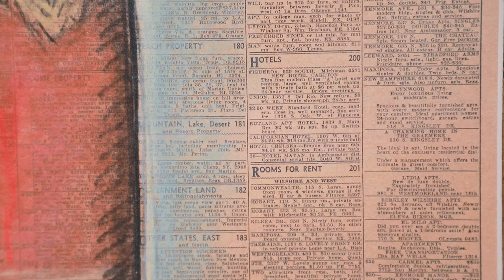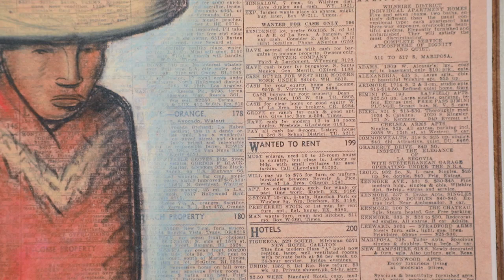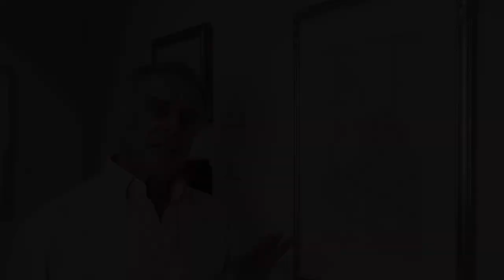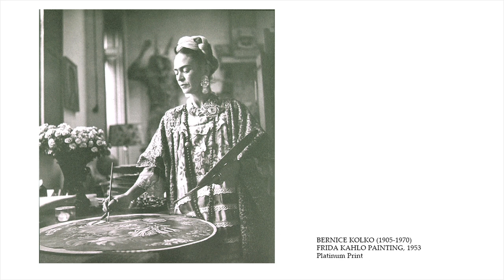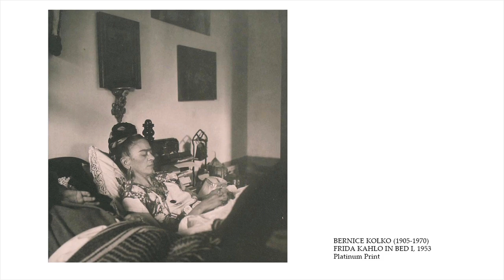ARTISTS OF MEXICO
Filmed on the occasion of the “Artists of Mexico” exhibition at Jack Rutberg Fine Arts in Los Angeles, this exhibition of paintings, drawings, prints and sculpture explores the impact that Mexican artists had on Los Angeles art, and the impact that L.A. had on them.

Jack Rutberg guides us through this wide ranging exhibition with fascinating insights and historical context.

Included in the exhibition are:  Jean Charlot, Rafael Coronel, José Luis Cuevas, Bernice Kolko, Gustavo Montoya, Alfredo Ramos Martinez, Diego Rivera, David Alfaro Siqueiros, Rufino Tamayo and Francisco Zúñiga.

“Artists of Mexico” is a prelude to the Getty Foundation’s region-wide endeavor, “Pacific Standard Time: LA/LA”, officially opening in September 2017. “Artists of Mexico” at Jack Rutberg Fine Arts features artists whose works and careers had particular resonance in Los Angeles by way of the artists’ personal histories in L.A., their many exhibitions in Southern California, and in many instances through their widely known public works throughout the region.  For many of these artists, their most avid collectors in the U.S. were indeed in Los Angeles, in advance of their now widespread international museum recognition.  Los Angeles’ and Hollywood’s interest in these artists particularly served to expand these artists’ recognition not only throughout the U.S., but also within Mexico.

Jack Rutberg Fine Arts is located at 357 North La Brea Avenue in Los Angeles.